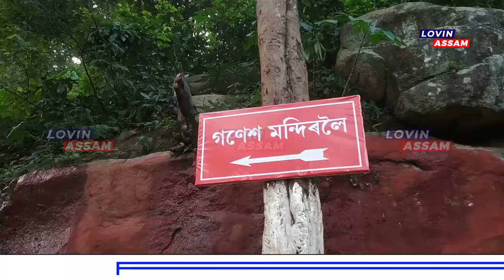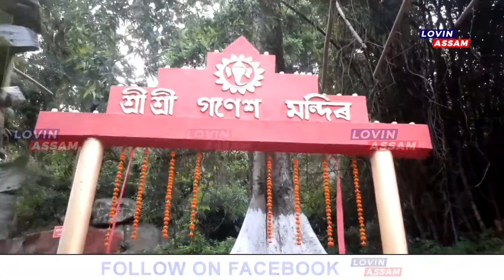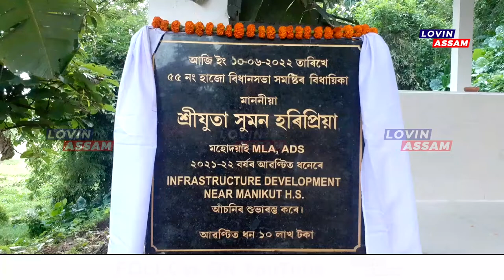Hajo : Ganesh Temple, Chaitanna Ghopa well made by MLA Suman haripriya